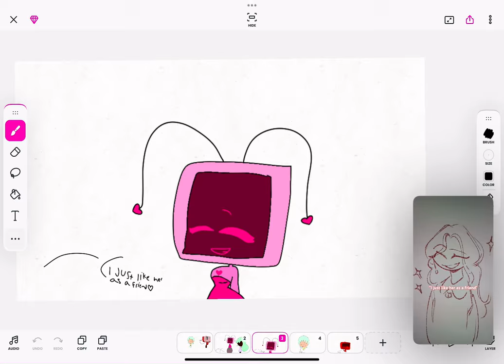Aj is in love with :3